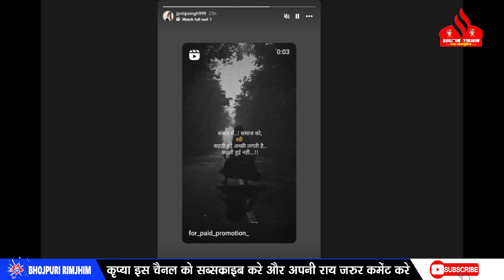Pawan Singh और Babita Mishra वाले विवाद के बीच Jyoti Singh का ये कैसा पोस्ट आ गया -देख कर आप चौकेंगे